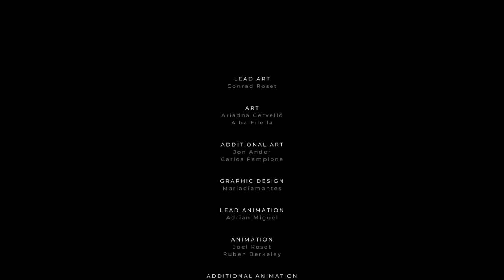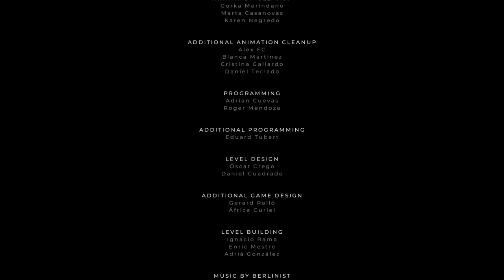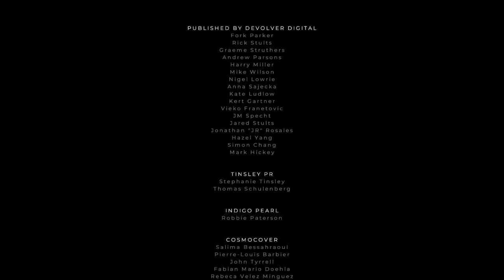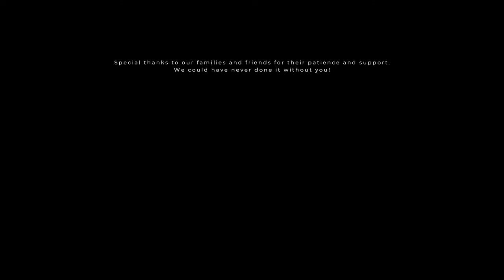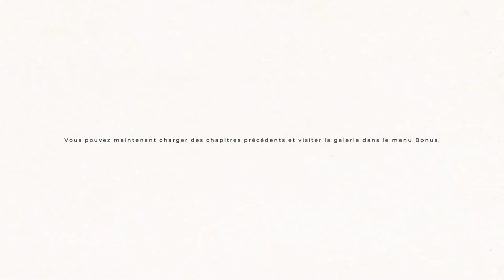GRIS Gameplay Walkthrough Part 3 ENDING [1080p HD PC] - No Commentary NCG NO COPYRIGHT GAMEPLAY